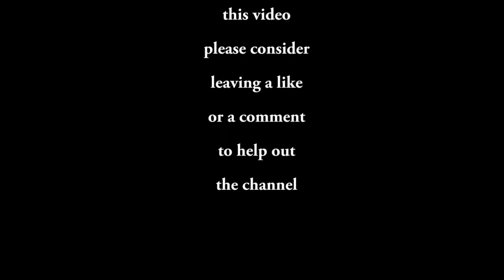I Caught A Ghost | Halloween Items 2016 | Rocket League | PS4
Soccer meets driving once again in the long-awaited, physics-based multiplayer-focused sequel to Supersonic Acrobatic Rocket-Powered Battle-Cars! Choose a variety of high-flying vehicles equipped with huge rocket boosters to score amazing aerial goals and pull-off incredible game-changing saves!